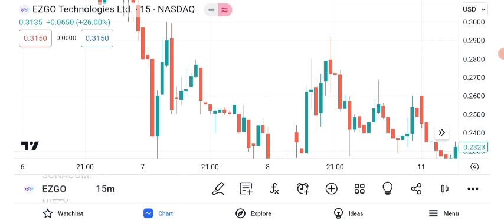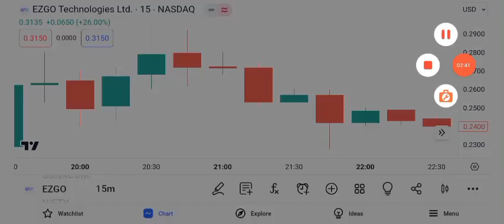EZGO Stock - EZGO Technologies Ltd Stock Breaking News Today | EZGO Stock Price Prediction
EZGO Stock - EZGO Technologies Ltd Stock Breaking News Today | EZGO Stock Price Prediction | EZGO Stock Target